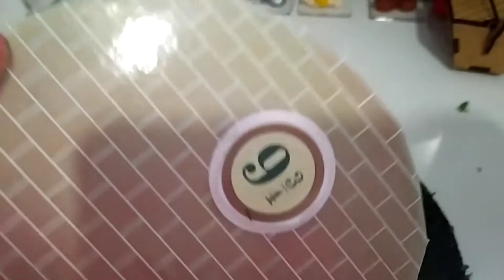FESTA O MÁGICO DE OZ - COMPRINHAS - TERMINANDO ENFEITES DA MESA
No vídeo de hoje dei sequencia aos preparativos